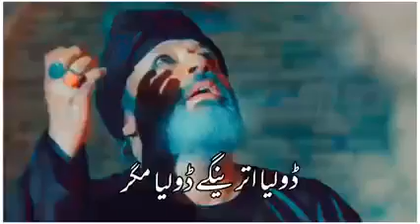Khuda Aur Mohabbat - Season 3 || Ep 15 Teaser || Ashi Wri8s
Khuda Aur Mohabbat - Season 3 || Ep 15 Teaser || Ashi [Eng Sub] - Digitally Presented by Happilac Paints - 15th May 21

 Gentelmen & Ladies  This Is About Pakistani Dramas Ost, Pakistani Sad Song Status , Best Pakistani Whatsapp Status , Love Status & Heart Broken Status, Ertugrul Ghazi Status, Sad Shayari Whatsapp Status, New Whatsapp Status 2021, Aesthetic Status, BalaHaton Status, Subscribe My Channel And Show Your Love 🥰

Top Searched : Pakistani Sad Song Status Pakistani Sad Song Urdu Gane Pakistani Song Status Female Version Urdu Status Song Female Emotional Sad Song Urdu Sad Status Song Ertugrul Ghazi Status Ertugrul Ghazi Status Urdu Ertugrul Ghazi Status Pakistani Bala Hatun Status EnginAltan Status Dirilis Usman Status Ertugrul shayari whatsapp status, ertugrul sad poetry WhatsApp Status, Ertugrul sad poetry whatsapp status, ertugrul sad Shayari, Pakistani Sad Song WhatsApp Status, Pakistani WhatsApp Status, Pakistani WhatsApp Status Song, Pakistani Darama WhatsApp Status, Pakistani Darama Song WhatsApp Status, Pakistani Song WhatsApp Status, Pakistani Status, Pakistani status video, Pakistani Darama Song status, Pakistani song status video, Pakistani WhatsApp Status Lyrics, Pakistani sad song, Pakistani WhatsApp Status sad, Pakistani WhatsApp Status video, Urdu lyrics, Urdu lyrics WhatsApp Status, Pakistani drama, Pakistani drama song Status, Pakistani Urdu status, sahir ali bagga Status, Broken Status, Breakup Status, Shir Ali Bagga Songs , Shir Ali Bagga,  status ,romentic,hot whatsapp,dead body whatsapp,whatsapp status,sad boy status,sad girl status,heart touching whatsapp status,sad boy whatsapp status,sad status video for girls,very sad status whatsapp status ibrawrites whatsapp Ashi Wri8s,sahir ali bagga status,broken status,breakup status,sahir ali bagga songs,sahir ali bagga,sahirali,Ashi Wri8s,pakistani whatsapp status,whatsapp status,whatsapp status Pakistani WhatsApp Status Video, Urdu Lyrics, Urdu Lyrics WhatsApp Status, Pakistani Dramas,